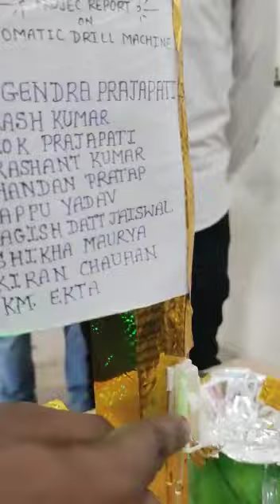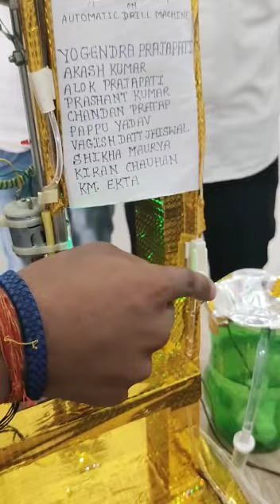Automatic drilling machine@👌👌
# best performance of mechanical engineering group#